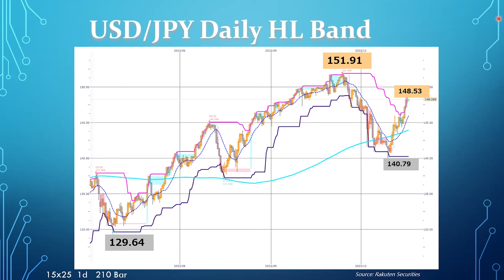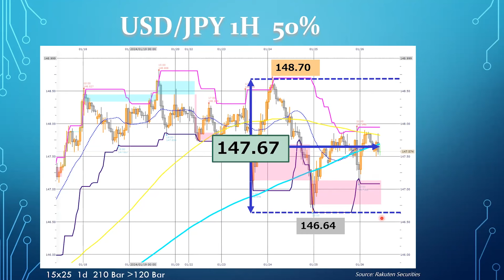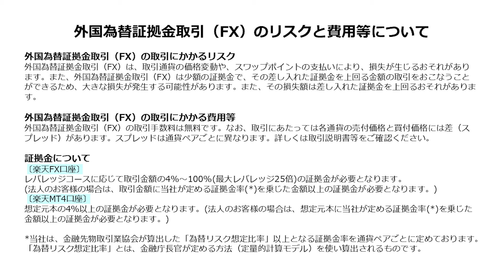【楽天証券】1/26「来週チャレンジ？ 145円がドル円ブルベアの分かれ目」FXマーケットライブ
ドル/円147円台で底堅いが、一時の円安の勢いも消えたか？

00:00　オープニング
01:01　USD/JPY Daily HL Band
02:40　USD/JPY 1D 2024 50％
04:12　USD/JPY 1H 2024 50％

💬SNS
【トウシル公式 X（旧Twitter）】